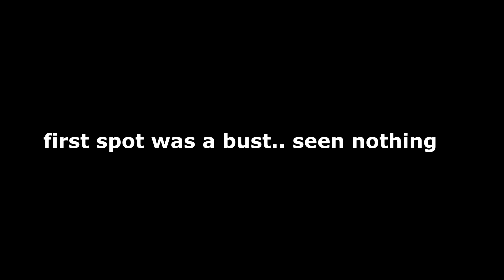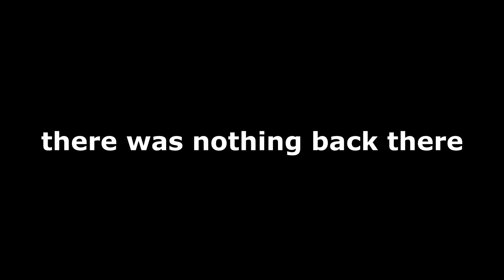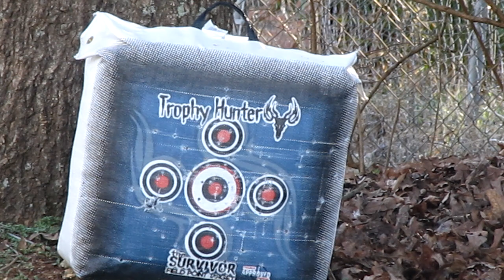SHED HUNTING! in my grandmothers 15 acre property. ￼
Hopefully you like today’s video down below is my social medias if u wanna follow one of them then go ahead but if not then ok your lost

ARTIST-